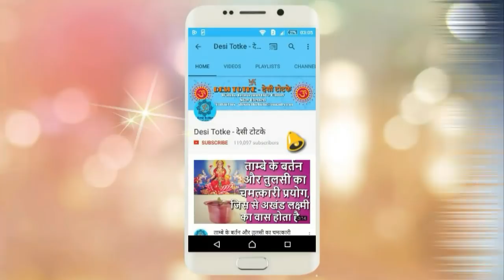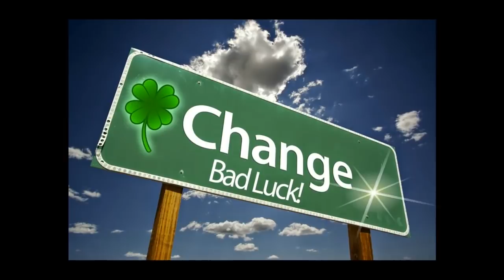घर में इस ख़ास जगह लगाये बजरंगबली की तस्वीर, हर चीज़ होगी आपके कदमो में